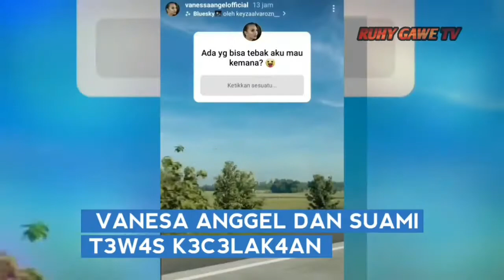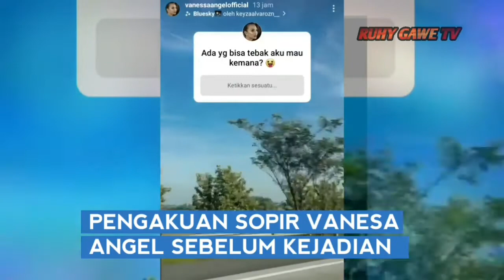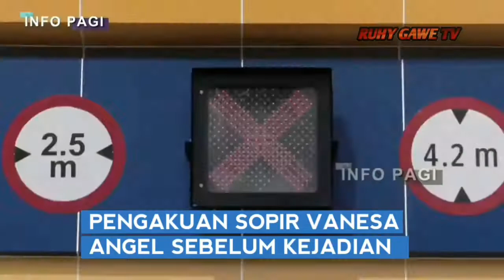SOPIR VANESSA ANGEL DAN YOUTUBER INI Akan DITANGKAP POLISI !!